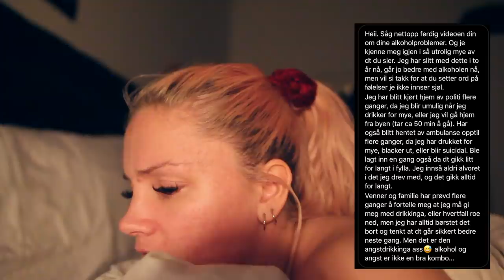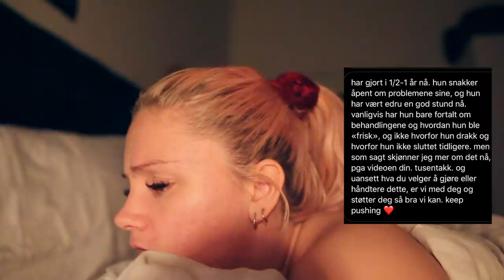jeg kan ikke tro det dere sier...